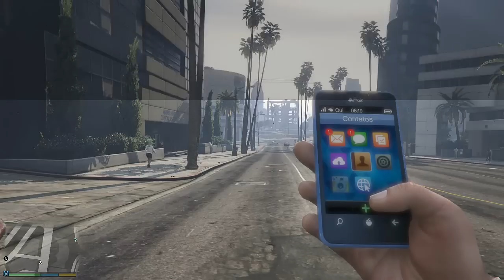GTA5 - Todos Código do Jogo - PC All Cheat Codes (Atualizado 22/05/2020)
códigos:
Drunk Mode: LIQUOR
Warning: do not attempt to operate heavy machinery!.

Fast Run: CATCHME
Increases your maximum sprint speed.

Fast Swim: GOTGILLS
Increases your maximum swimming speed.

Recharge Ability: POWERUP
Recharges the special ability of your character.

Skyfall: SKYFALL
Spawns you mid-air for a skydiving free fall and no way to use a parachute. The only way to possibly survive is to press forward on your keyboard and hit a wall or the ground head on.

The cheat is activated by eating a special Peyote plant.

Super Jump: HOPTOIT
Leap tall buildings in a single bound. Hold spacebar (jump) for higher jumps.

Explosive Ammo Rounds: HIGHEX
Also known as "Bang Bang" and a lot of fun.

Explosive Melee Attacks: HOTHANDS
Your punches and kicks are literally explosive!

Flaming Bullets: INCENDIARY
Your bullets will set things on fire upon impact.

Lower Wanted Level: LAWYERUP
Takes one star off of your wanted level.

Raise Wanted Level: FUGITIVE
Add one star to your wanted level.

Invincibility / God Mode: PAINKILLER
Works for 5 minutes before you need to re-enter the code.

Max Health & Armor: TURTLE
Increases your health and armor back to full.

Slow Motion Aim: DEADEYE
Gives you a lot more time to aim. Enter 4x for increased effect, fifth time disables cheat.
Parachute: SKYDIVE
Gives you a parachute. Equip and press left mouse to use.

Weapons / Guns: TOOLUP
Gives you all the weapons along with ammo!

Change Weather: MAKEITRAIN
Rotates through sunny, clear, cloudy, smoggy, overcast, rainy, thundery, clearing and snowing.

Director Mode: JRTALENT
Enables you to select and play the game as any character or NPC.

Moon Gravity: FLOATER
Enter a vehicle after activating this cheat to experience less gravity.

Slippery Cars: SNOWDAY
Also known as drifting and/or slidey cars.

Slow Motion: SLOWMO
Enables you to slow down gameplay. Enter 3x for increased effect, fourth time disables cheat.

Spawn BMX: BANDIT
Spawns you a good old BMX bicycle.

Spawn Buzzard: BUZZOFF
Spawns the Buzzard small attack helicopter (with weapons).

Spawn Caddy: HOLEIN1
Spawns you the "Caddy" golf cart.

Spawn Comet: COMET
Spawns the Comet, a two door sports car.

Spawn Duster: FLYSPRAY
Spawns the crop duster plane.

Spawn Limo: VINEWOOD
Spawns your very own stretch limousine.

Spawn PCJ-600: ROCKET
Spawns the PCJ-600 sports motorbike.

Spawn Rapid GT: RAPIDGT
Spawns you the Rapid GT, another two door sports car.

Spawn Sanchez: OFFROAD
Spawns the Sanchez, which is a dual-sport (dirt) bike.

Spawn Stunt Plane: BARNSTORM
Spawns a fixed-wing stunt plane.

Spawn Trashmaster: TRASHED
Spawns the Trashmaster garbage truck.

Spawn Duke O’Death: DEATHCAR
Unlock by completing the "Duel" random event [more info].

Spawn Kraken Sub: BUBBLES
Unlock this by completing the "Wildlife Photography Challenge" (snap pictures of all 20 animals in the game). No other boat cheat available [more info].

Spawn Dodo Airplane: EXTINCT
Unlock by completing the "Sea Plane" random event [more info].
► Estou jogando o jogo ,compre ele aqui:  ◄

►Músicas:
●Indie_Romance
●Vicetone - United We Dance (Bvrnout Trap Remix)
●Easy_Day